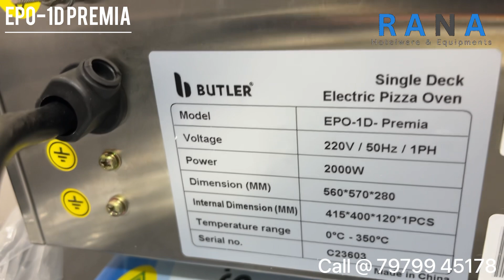EPO-1DPremia bakerybusiness horeca pizzaoven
EPO-1D Premia

Butler infra-red ovens are designed to churn out great tasting pizzas with amazing consistency.

All stainless steel body
High quality pizza stone accommodates upto 4 pizzas (EPO-36 Premia only)
Temperature control allows users to set any constant temperature for baking pizzas
A peep-in window offers a view of the pizzas while being baked
Insulated chamber

Key Features

Model : EPO-1D Premia
Power : 2kW
Electricals : 220 – 240V/50Hz
Dimensions W x D x H (mm) : 560 x 570 x 280
Temperature Range: 0-350°C
Weight : 24kg
Cavity Dimensions W x D x H (mm) : 410 x 410 x 120